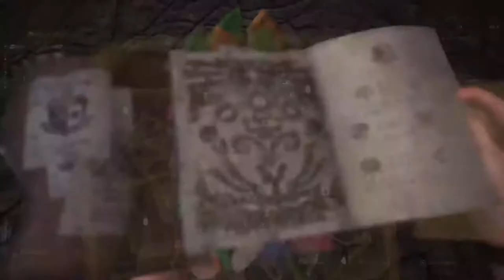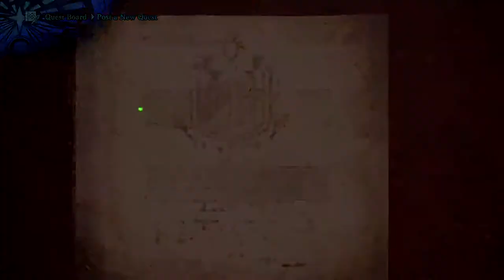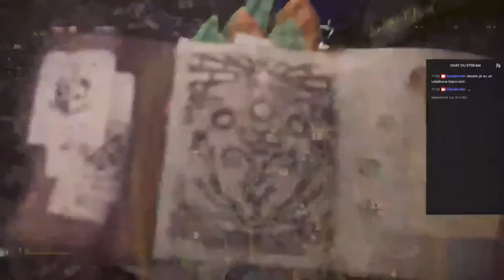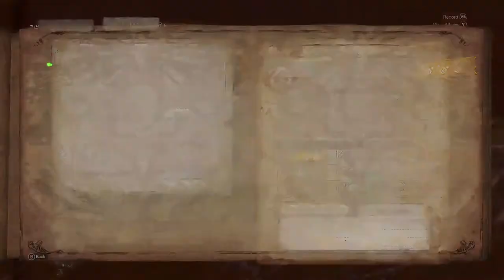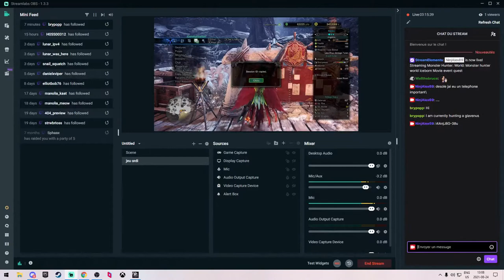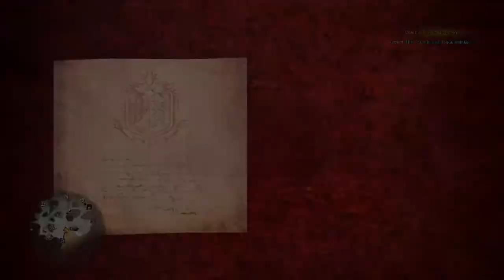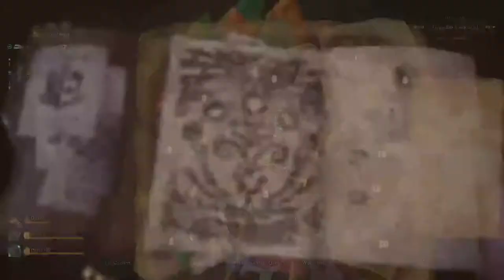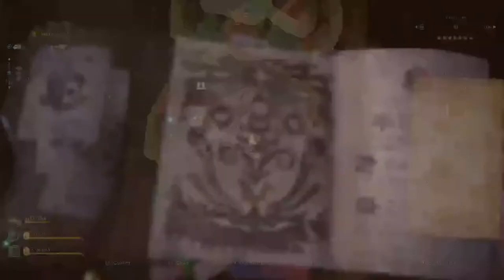Monster Hunter world Iceborn the movie quest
Play Milla Jovovich in this master rank event quest